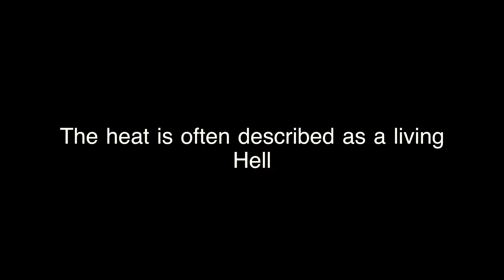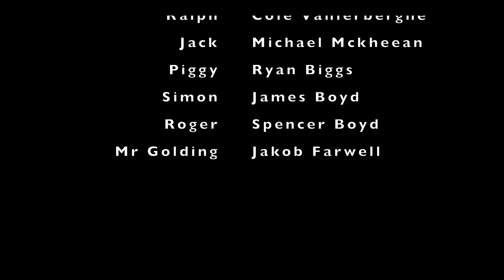Scouts Law - A Thriller Short Film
"Scouts Law" Inspired by William Golding's "Lord of the Flies" is a gripping take on the classic novel, where a group of boy scouts try to survive in the harsh climate of the Arizona desert.

Starring:
Cole Vanlerberghe
Mike Mckeehan
Ryan Biggs
Jakob Farwell
James Boyd
Spencer Boyd
Directed By: Jakob Farwell
Written By: Jakob Farwell
Produced By: Cole Vanlerberghe, Jakob Farwell, Mike Mckeehan, Mia Lewis
Camera Operated By: Seren Karratti, Jakob Farwell, Mia Lewis
Edited By: Jakob Farwell, Mia Lewis
Special Thanks to:
Desert Ridge High School
Tonto National Forrest